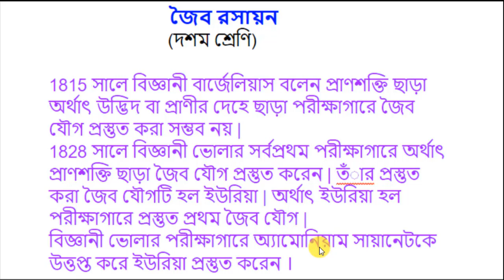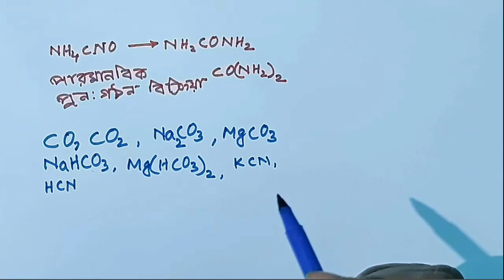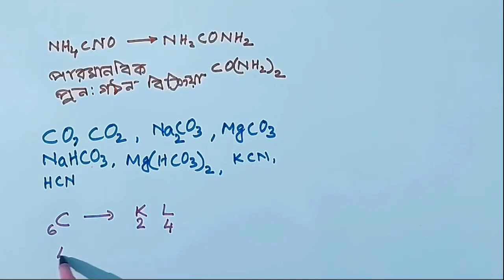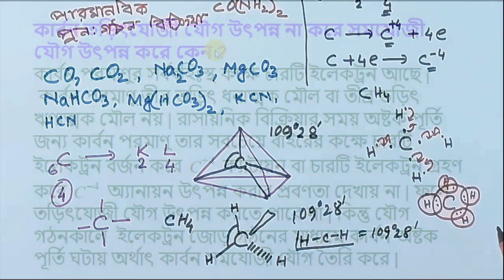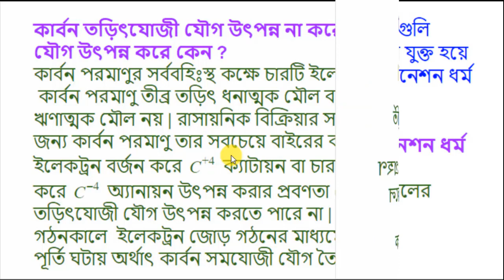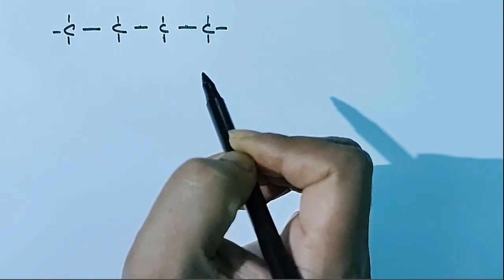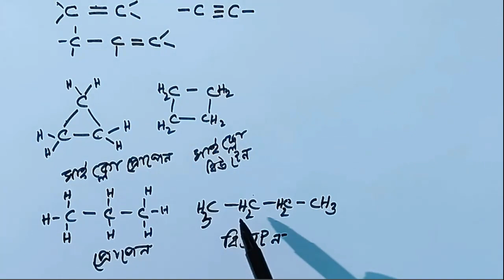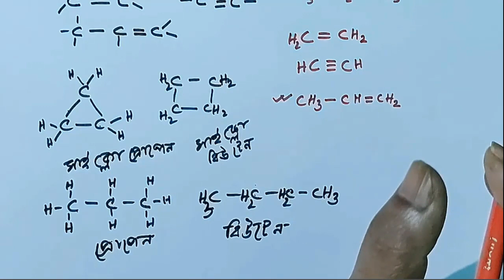দশম শ্রেনির জৈব রসায়ন // organic chemistry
organic chemistry class 10
দশম শ্রেনির জৈব রসায়ন
organic chemistry for class 10
organic chemistry physical science for class 10
preparation of organic compound , catenation property of carbon , carbon chain , saturation and unsaturation in organic compound.